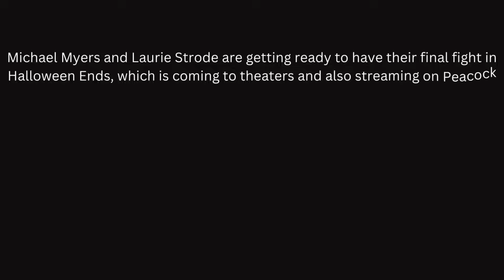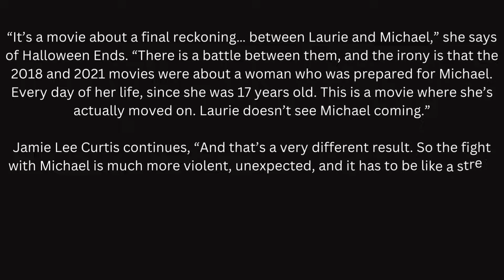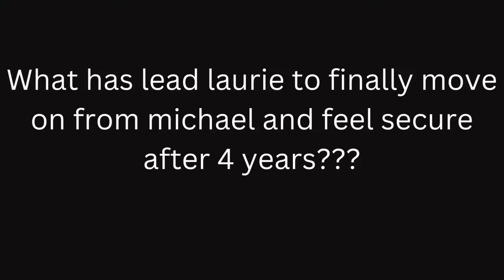JLC Recent Halloween Ends Comments: Halloween Ends News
Halloween Ends News: In this video i talk about the recent comments made by jamie lee curtis regarding a new threat to laurie strode in Halloween Ends.  If you like Halloween and other Horror related content please shoot that like button and share this video as well as subscribe to the channel and shoot the bell for all content updates.